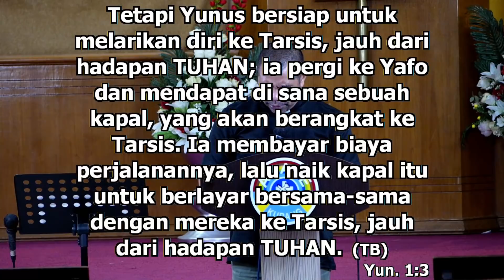KHOTBAH KRISTEN II Pdt. YANDI MANOBE S.Th.